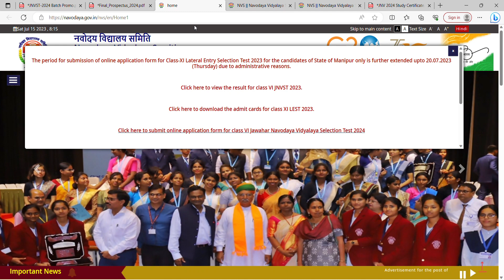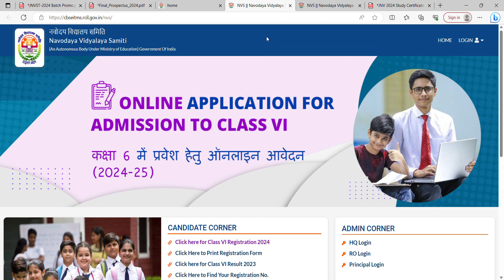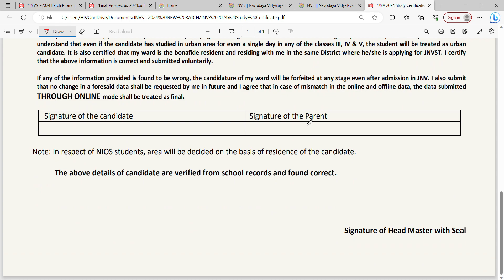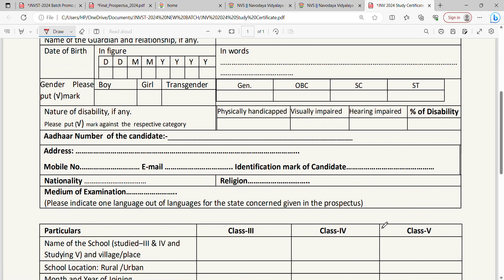Navodaya Form Fill Up Last Date ! Navodaya Vidyalaya Entrance Exam-2024 l By Biren Sir Odia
Best Coaching Class for Jawahar Navodaya Vidyalaya Entrance Exam Class 6 | JNVST Best Course

What'sApp Number For Online Class : 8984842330

Important Points About Navodaya & Adarsha Entrance Exam :
1. Navodaya Vidyalaya
2. Navodaya Vidyalaya Entrance Exam 2024 Class 6
3. Navodaya Vidyalaya Entrance Exam
4. Navodaya Form Fill Up
5. Navodaya Result
6. Odisha Adarsha Vidyalaya
7. Odisha Adarsha Vidyalaya Entrance Exam 2024
8.Odisha Adarsha Vidyalaya 2024
9.Odisha Adarsha Vidyalaya Online Apply
10. Odisha Adarsha Vidyalaya Result

About The Video :
and more.